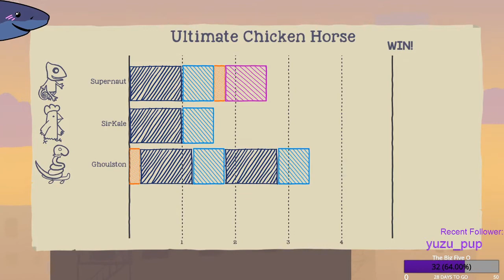Chicken 2 Part Barrel Learning Experience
The Ducks test out more Barrel Blasting on these 2 shorter maps. Will their testing prove to be worthwhile?